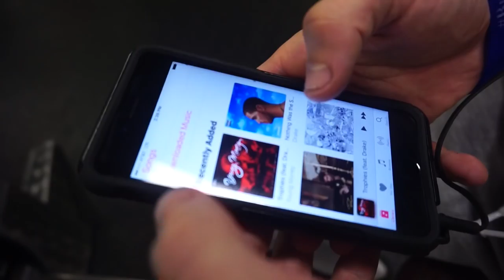SHREDDED 21 Year Old - FULL CHEST WORKOUT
MAKE SURE TO LIKE THE VIDEO IF YOU ENJOYED IT!

FULL PUSH DAY (CHEST):
Barbell Bench / Incline Dumbbell Bench: 3 x 5 reps

Standing Single Arm Dumbbell Shoulder Press: 3 x 6-8 reps

Single Med Ball Push Ups: 3 x 10-12 reps

Dual Med Ball Push Ups: 3 x 10-12 reps

Seated Cable Pec Fly: 3 x 12-15 reps

Machine/ Bodyweight Dips: 3 x 10-12 reps

LENSES:
16-50mm f/3.5-5.6
35mm f/1.8 Prime
55-210mm f/4.5-6.3

 j_anklamfit